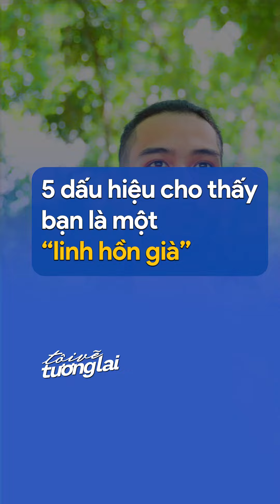5 dấu hiệu cho thấy bạn là một "linh hồn già"